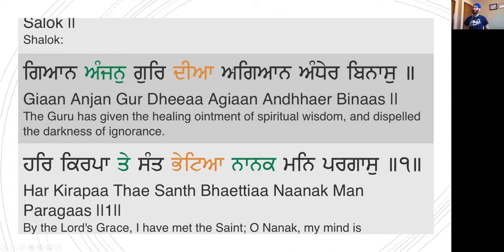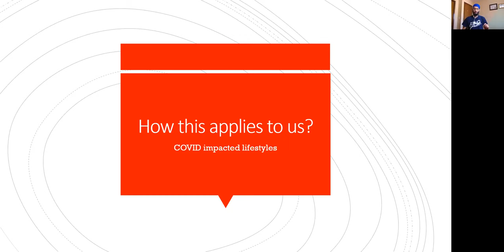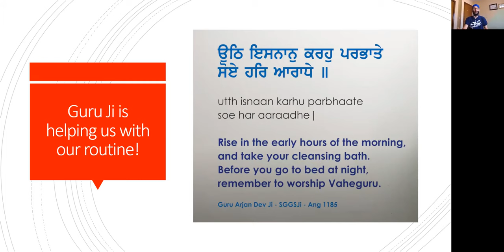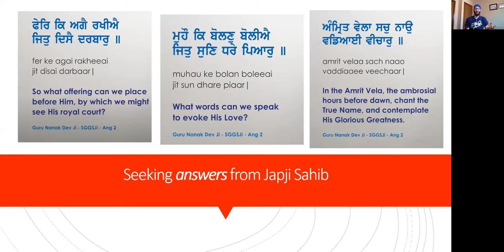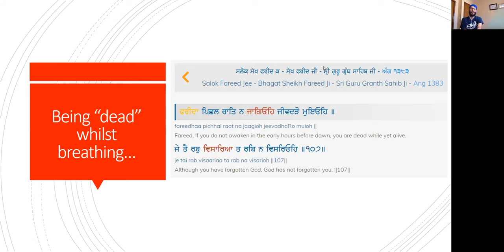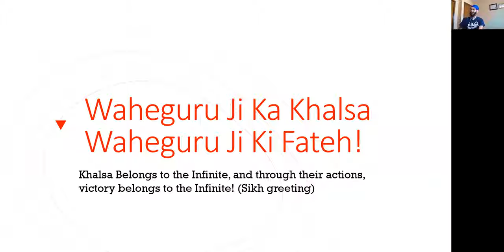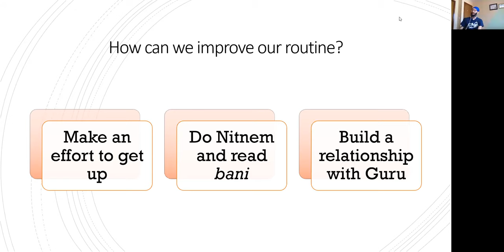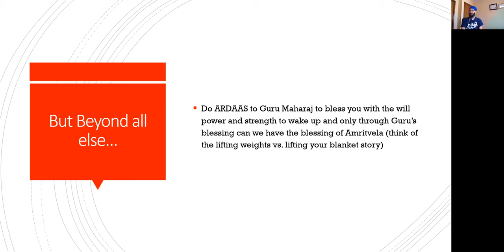52hukams of GuruGobindSinghji - Amritvela da Uthna - a lecture by Yuvraj Singh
52hukams of GuruGobindSinghji - Amritvela da Uthna - a lecture by Yuvraj Singh